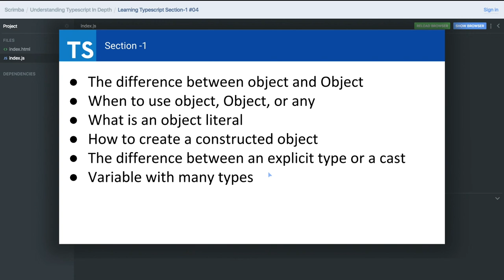Learning Typescript Section 1 #04